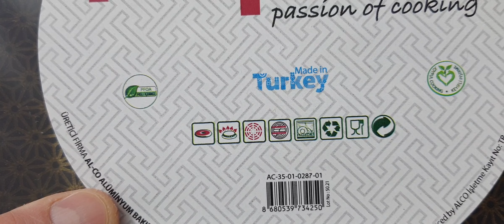Papilla Tava Seti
Papilla Tava Seti A101